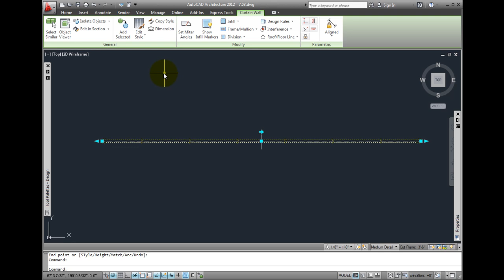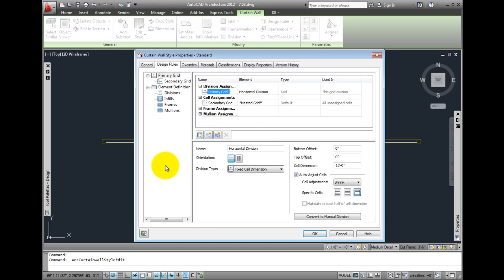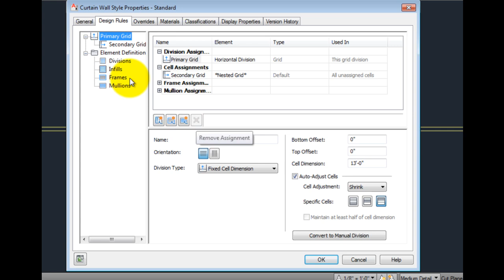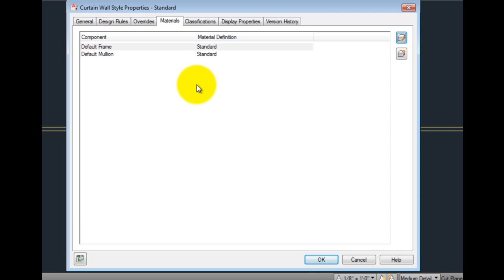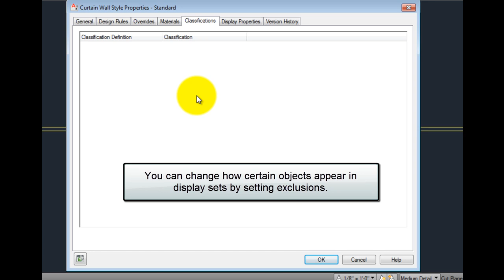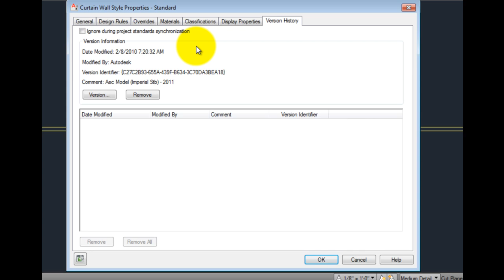AutoCAD Architecture 2012 Tutorial - Curtain Walls Styles - An In-Depth Look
An in-depth look at curtain wall styles in AutoCAD Architecture 2012.